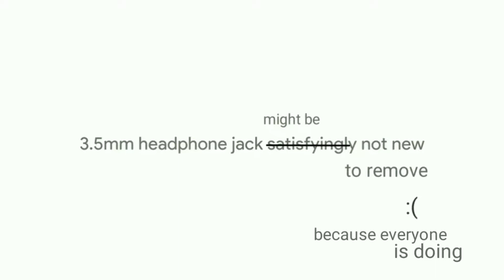Google Pixel 2 and pixel 2 XL Google's best phone ever even more.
Best smart phone great work GOOGLE